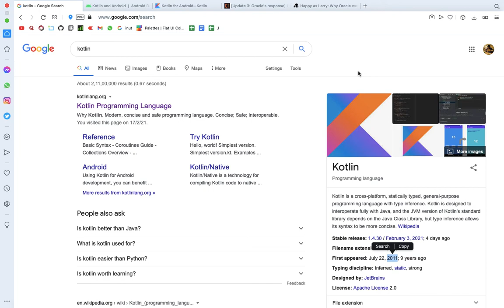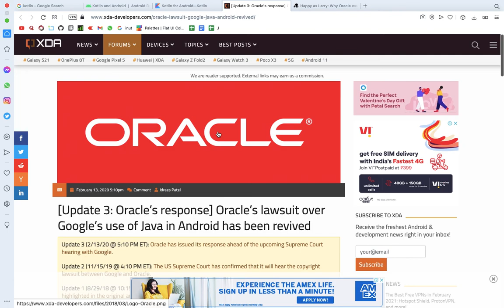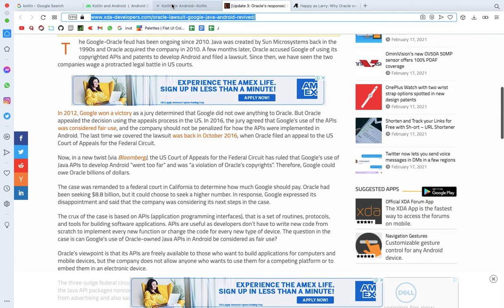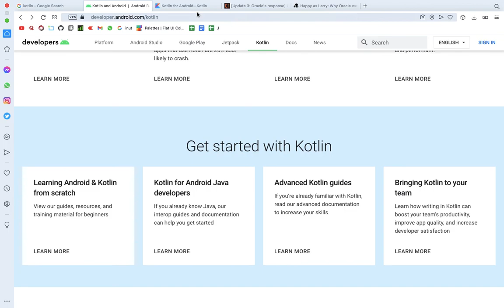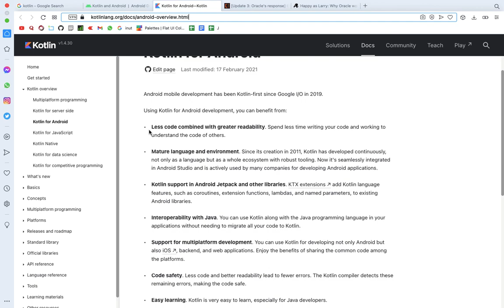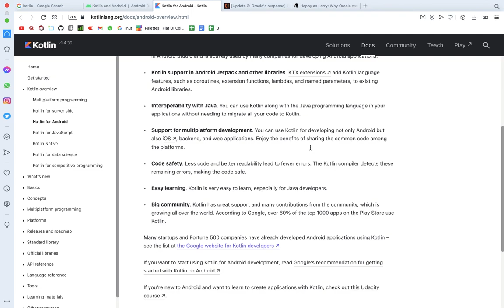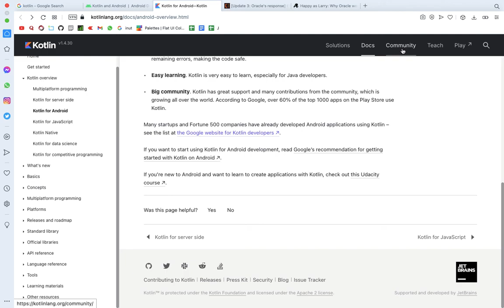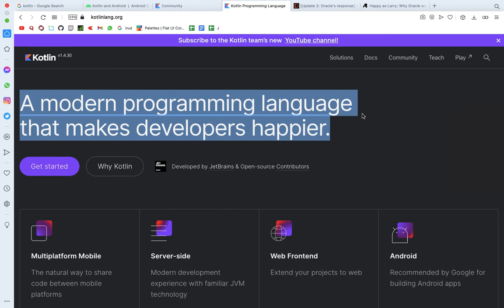Kotlin Programming Language History | Kotlin Features and Advantages | in Telugu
Kotlin Programming Language Hisroty | Kotlin Features and Advantages | in Telugu

What is Kotlin programming language and its features and advantages over the java and
Android app development with kotlin programming language